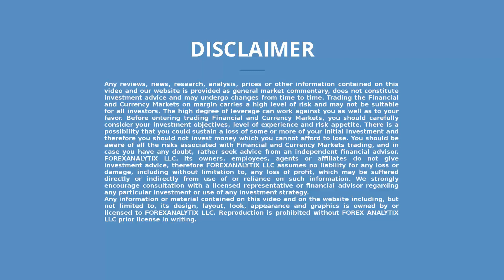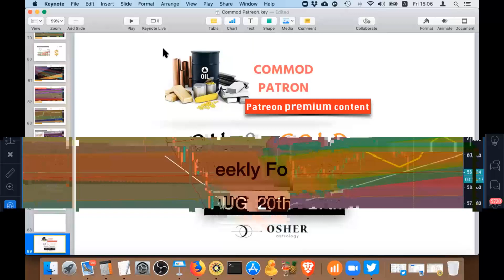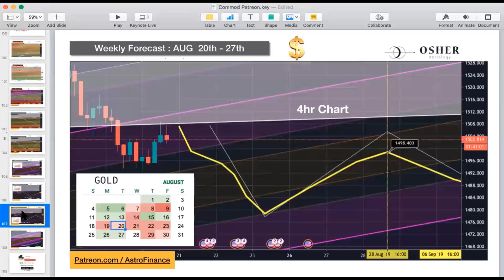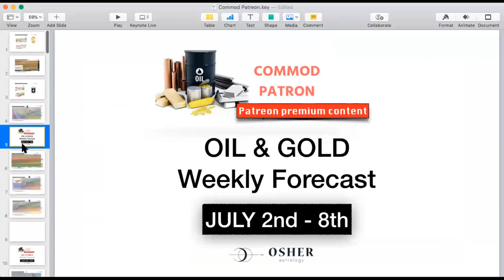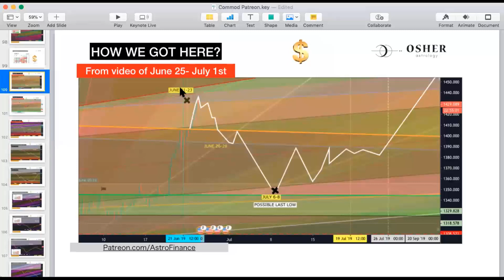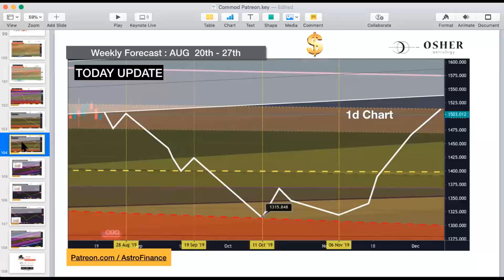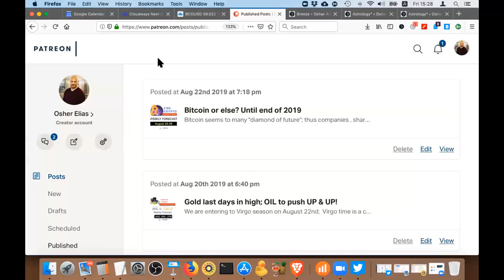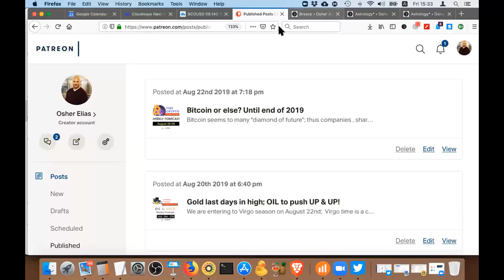FACE Interview 23.8.2019 Osher's Planetary work points to a trough in $AU prices in Oct-Nov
Osher AstroFinance @astrology_stock being interviewed by Dale Pinkert @ForexStopHunter during the F.A.C.E. Webinar.